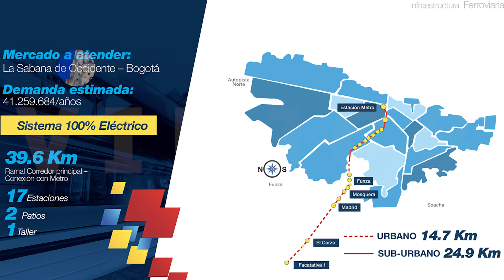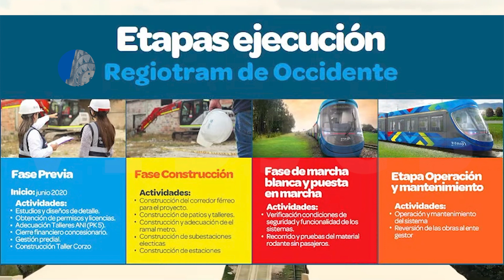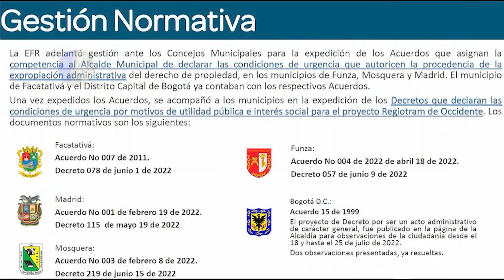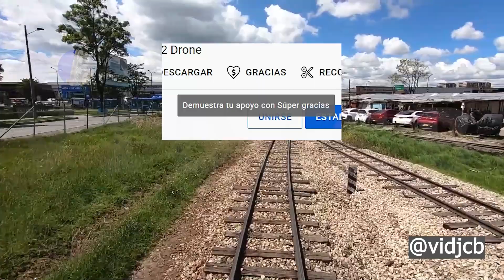Regiotram de Occidente Noticias Septiembre 2022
¡Hola! ¿Qué tal? Este video busca actualizar la información disponible hasta el mes de agosto, previo a la publicación del boletín 3, que muy pronto estará disponible, basado en informes de interventoría.

Lista de capítulos:

00:00 Introducción
01:00 Acerca de Regiotram de Occidente
02:10 Recorrido virtual por las estaciones
04:24 Cronograma
04:58 Sobre el Patio taller ANI PK5
06:30 Gestión predial
06:55 Estudios y diseños
07:35 Visita Procuraduría
08:50 Contratación por parte del concesionario
09:14 Conclusión y preguntas
10:41 Instrucciones para apoyar mi trabajo
11:36 Despedida